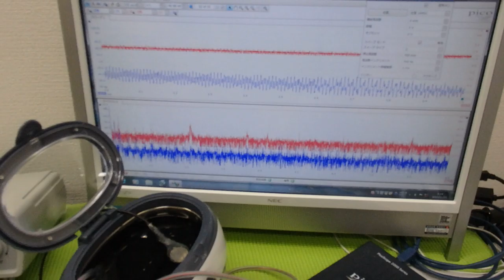メガヘルツの超音波発振制御プローブを利用した実験動画